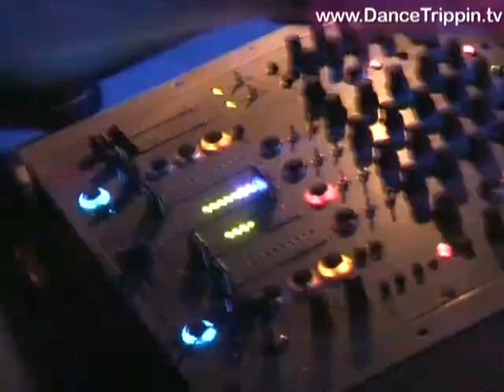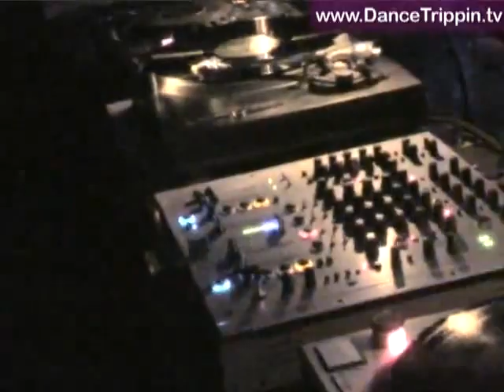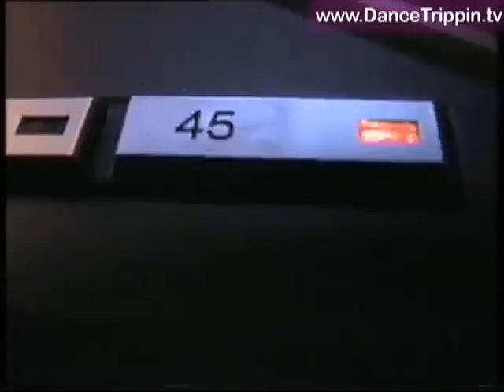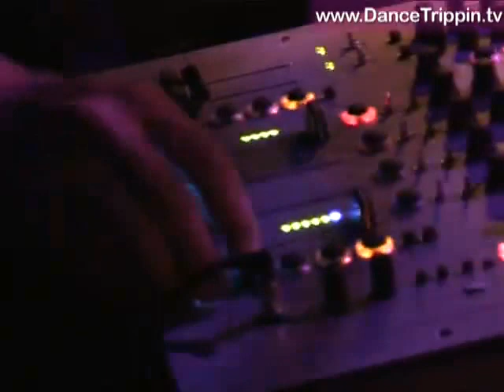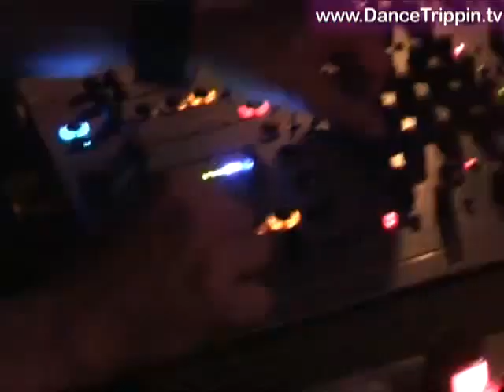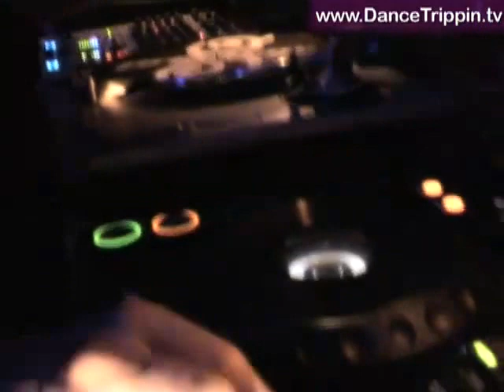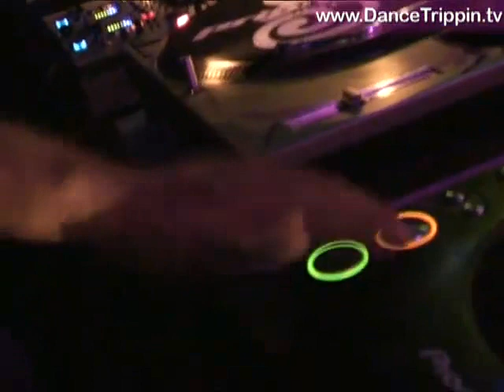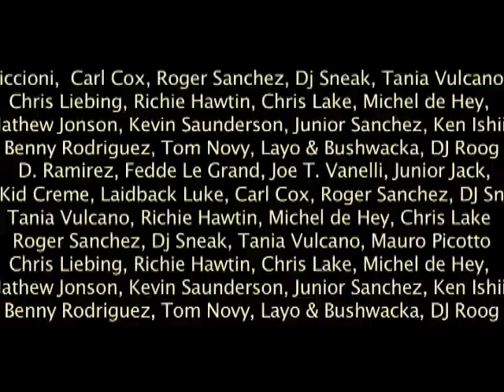Cesar Del Rio @ Punkabaret in Privilege Ibiza